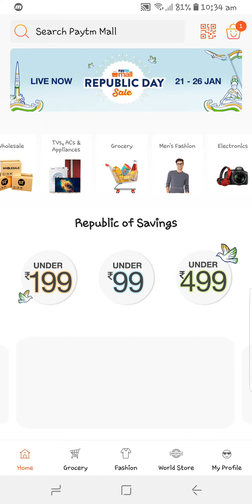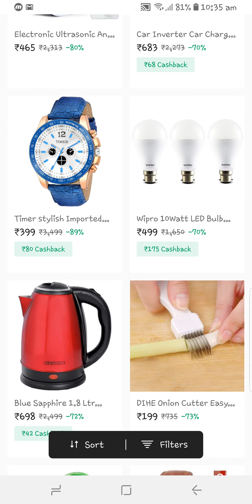Paytm mall Wipro bulbs offers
Paytm  mall today led bulbs offers